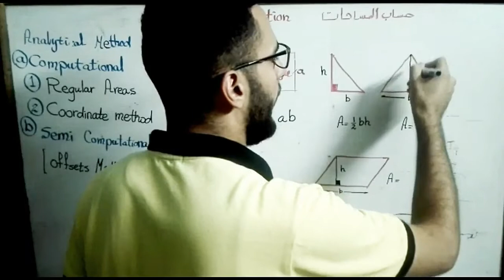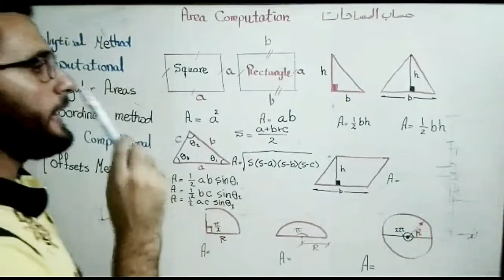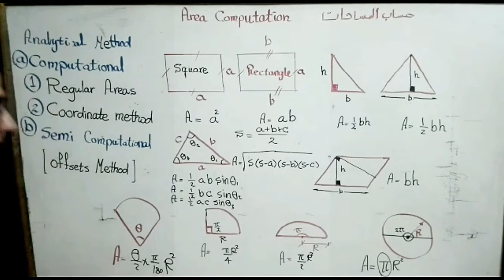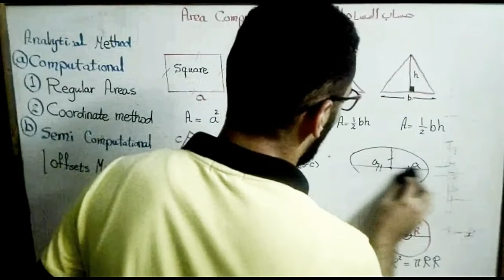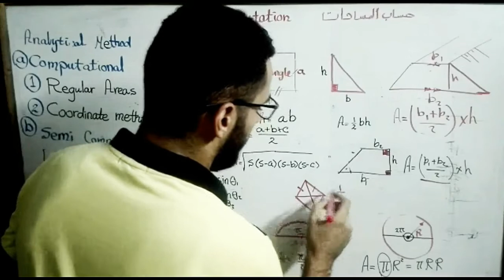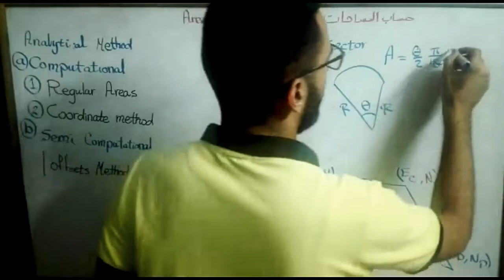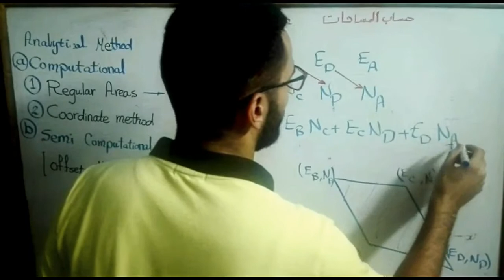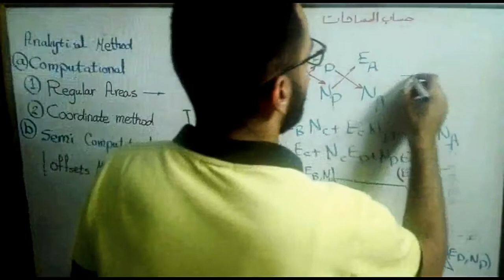حساب المساحات 1 مساحه اولى مدنى SURVEYING